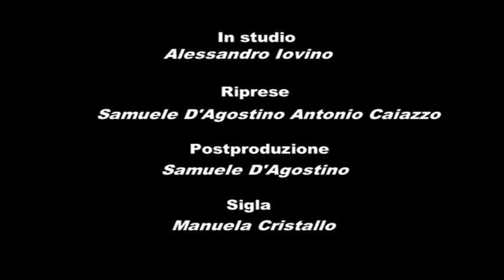Come su noi da principio - Giovanni Tagliaferri - LA18-2013 - A libro aperto - TeleOltre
Rubrica di recensione editoriale a cura di Alessandro Iovino